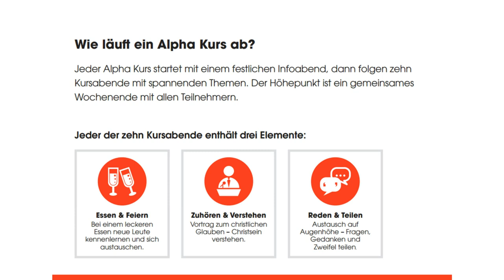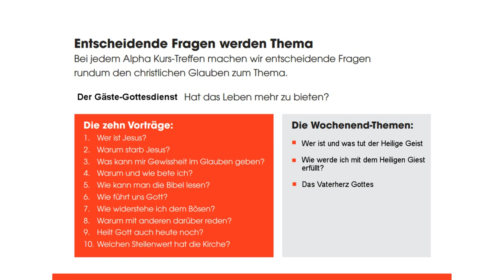Alphakurs im Christuszentrum Itzehoe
Christuszentrum Itzehoe bietet den Alphakurs also ein Glaubenskurs für Suchende, Zweifler und Neugierige

Viele Menschen haben ihre ganz persönlichen Fragen, wenn es um den Glauben geht: „Gibt es Gott?“, „Hat mein Leben eine Bedeutung?“ oder „Macht Glaube glücklich?“ Im Christuszentrum sind sie willkommen. Die Freikirche in Itzehoe bietet ab 10. Mai zum wiederholten Mal mit Alpha einen Glaubenskurs in entspannter Atmosphäre für alle, die sich (wieder) neu mit den Kernthemen des christlichen Glaubens auseinandersetzten möchten.